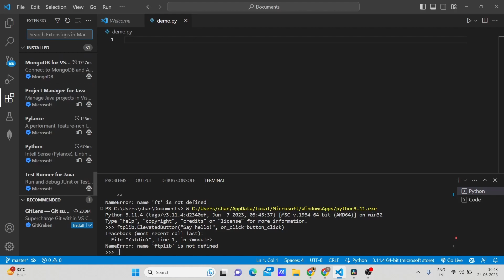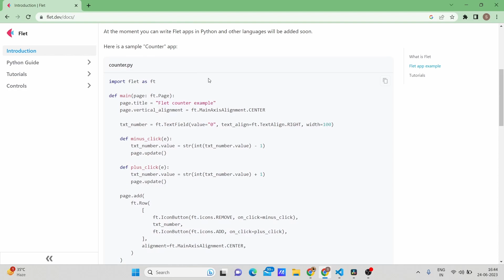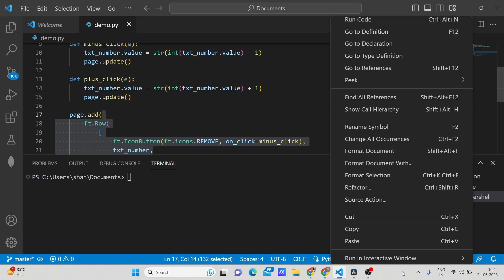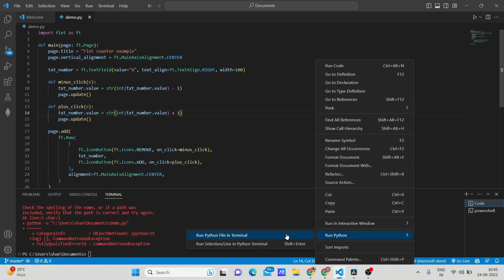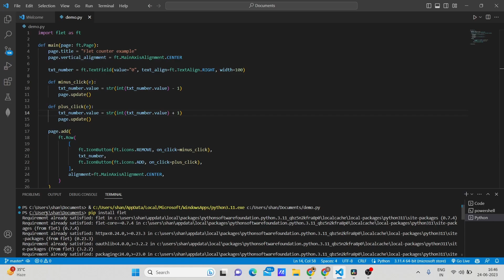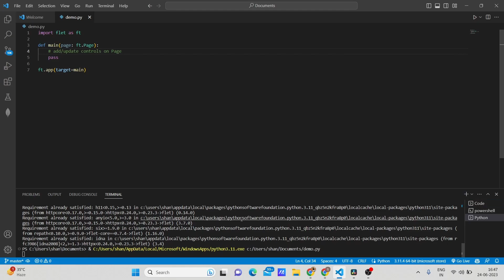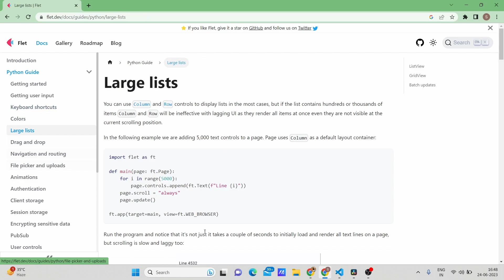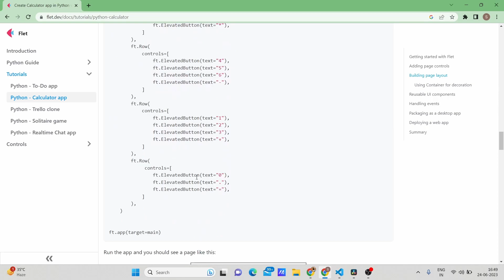Create FLUTTER app with Python ❌ Dart is not required!! | Flutter For Python with Flet | S3CloudHub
Create a FLUTTER app with Python - This video is all about creating a flutter app with python. Now you can use python programming to create cross-platform applications. In this video, I am gonna tell you how you can create an android app and an ios app using a python programming language. Every python developer wants to create a mobile application but they can't do that now the wait is over you people can also create these apps with python. Let's see in the video